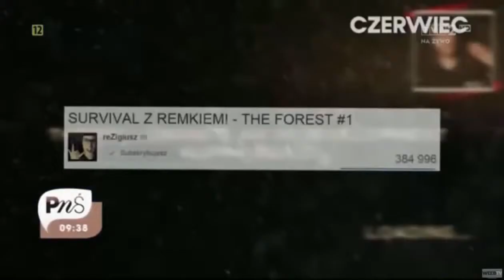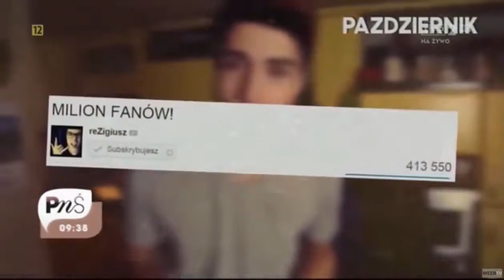Film o "Rezigiuszu" Pytanie Na Śniadanie.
oglądnijcie se filmik z Rezim :). stary ale jary jak to mówią. Super pomógł. Subujcie mnie i Reziego.